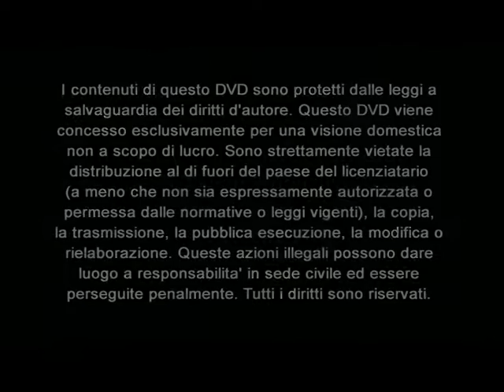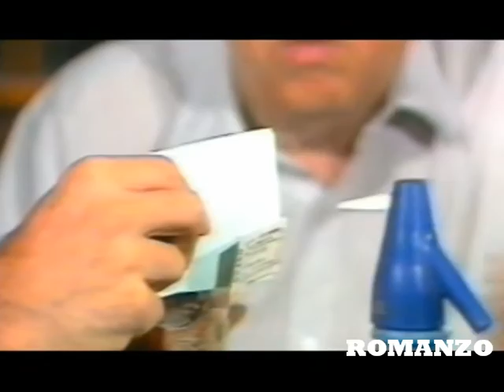ROMANZO | Episodio 1 di 5 | Grecia Colmenares e Arnaldo Andre.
●COPYRIGHT Grecia Colmenares Fan Club Italiano Ufficiale